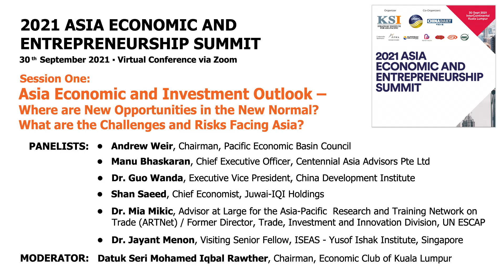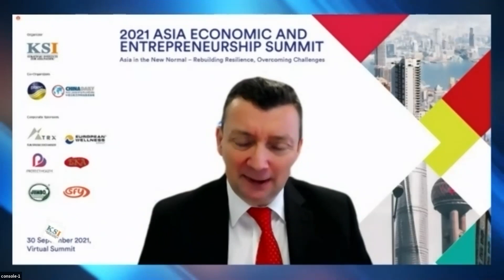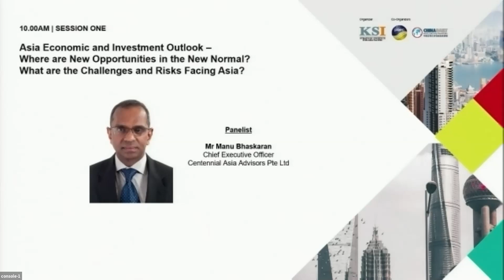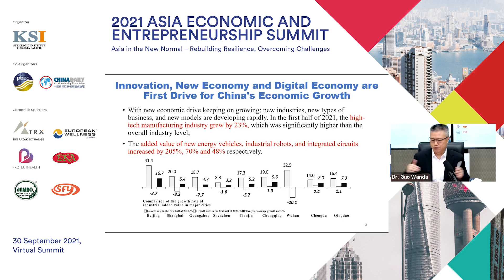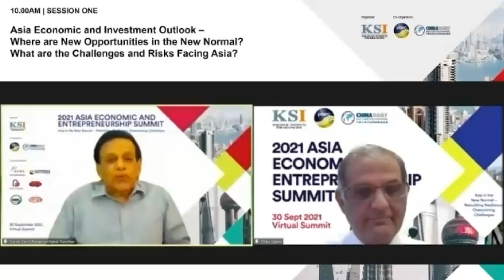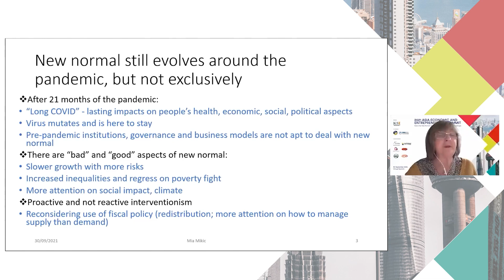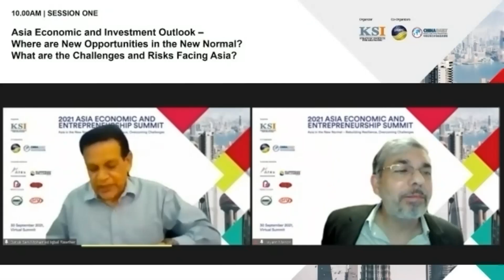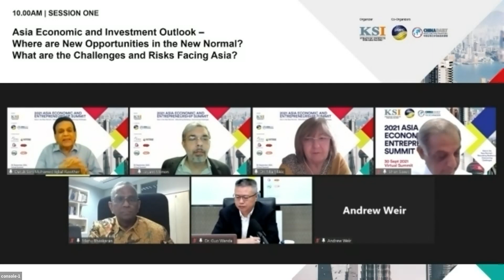Asia Economic and Investment Outlook - AEES 2021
The first session of the 2021 Asia Economic and Entrepreneurship Summit (AEES) examined the economic and investment outlook of the region. What is Asia’s short and medium-term economic outlook post Pandemic? Where are the new growth areas and growth drivers? What is the investment outlook for Asia? What will happen next in the world and regional economy.

Panelists:
• Andrew Weir, Chairman, Pacific Economic Basin Council
• Manu Bhaskaran, Chief Executive Officer, Centennial Asia Advisors Pte
Ltd
• Dr. Guo Wanda, Executive Vice President, China Development Institute
• Shan Saeed, Chief Economist, Juwai-IQI Holdings
• Dr. Mia Mikic, Advisor at Large for the Asia-Pacific Research and Training
Network on Trade (ARTNet) / Former Director, Trade, Investment and
Innovation Division, UN ESCAP
• Dr. Jayant Menon, Visiting Senior Fellow, ISEAS - Yusof Ishak Institute,
Singapore

The session was moderated by Datuk Seri Mohamed Iqbal Rawther, Chairman of the Economic Club of Kuala Lumpur